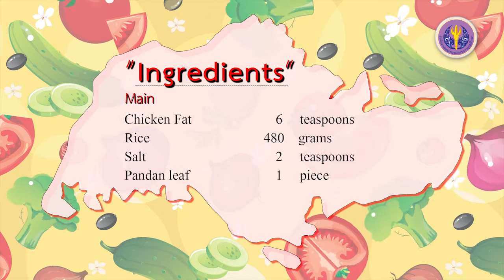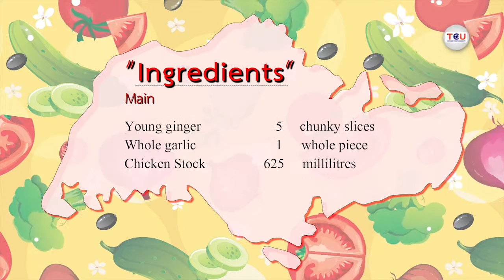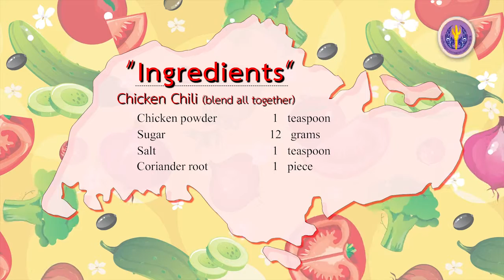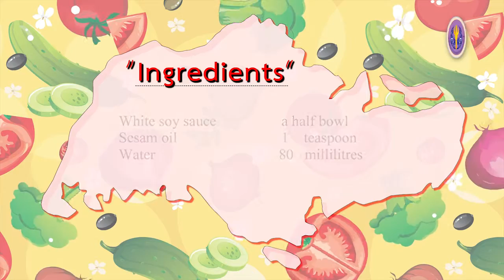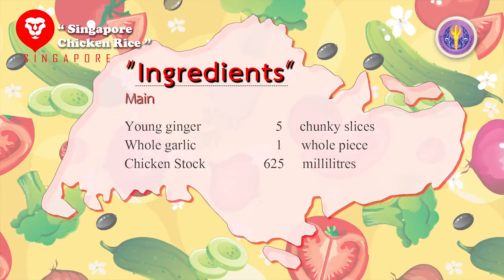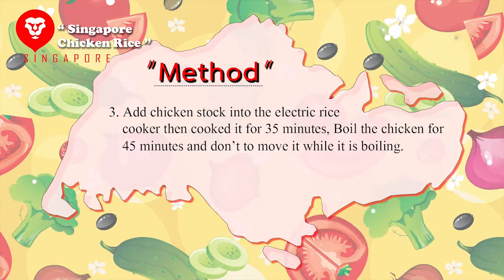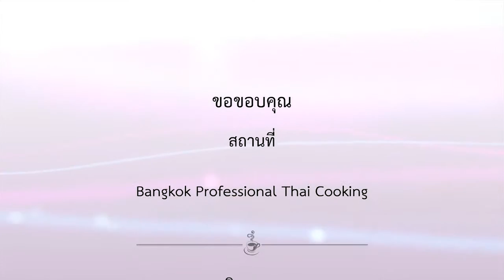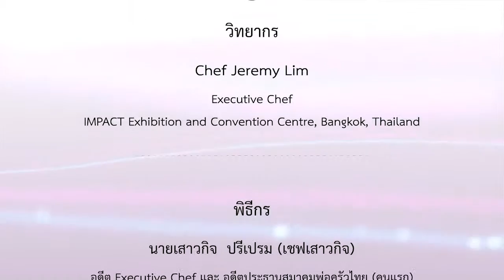อาหารอาเซียน Singapore _ Chicken Rice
ประเทศสิงคโปร์ (Singapore)